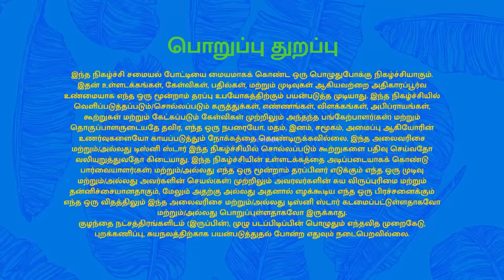Cooku With Comali Season 4 | Full Episode | Episode 47